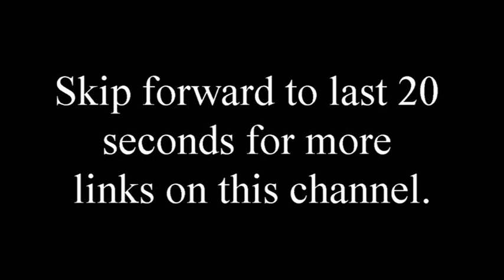Those Whom God Hates He Often Gives Plenty - Puritan Jonathan Edwards Christian Audio Sermons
Those Whom God Hates He Often Gives Plenty - Puritan Jonathan Edwards Audio Sermons

Genesis 27:39 King James Version (KJV)
39 And Isaac his father answered and said unto him, Behold, thy dwelling shall be the fatness of the earth, and of the dew of heaven from above

Hebrews 12:16 Lest there be any fornicator, or profane person, as Esau, who for one morsel of meat sold his birthright.

Jonathan Edwards - (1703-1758), American puritan theologian and philosopher

Isaiah 33:14 The sinners in Zion are afraid; fearfulness hath surprised the hypocrites. Who among us shall dwell with the devouring fire? who among us shall dwell with everlasting burnings?

Edwards was born in East Windsor, Connecticut, to Timothy Edwards, pastor of East Windsor, and Esther Edwards. The only son in a family of eleven children, he entered Yale in September, 1716 when he was not yet thirteen and graduated four years later (1720) as valedictorian. He received his Masters three years later.

As a youth, Edwards was unable to accept the Calvinist sovereignty of God. He once wrote, "From my childhood up my mind had been full of objections against the doctrine of God's sovereignty It used to appear like a horrible doctrine to me." However, in 1721 he came to the conviction, one he called a "delightful conviction." He was meditating on 1 Timothy 1:17, and later remarked, "As I read the words, there came into my soul, and was as it were diffused through it, a sense of the glory of the Divine Being; a new sense, quite different from any thing I ever experienced before I thought with myself, how excellent a Being that was, and how happy I should be, if I might enjoy that God, and be rapt up to him in heaven; and be as it were swallowed up in him for ever!" From that point on, Edwards delighted in the sovereignty of God. Edwards later recognized this as his conversion to Christ.

In 1727 he was ordained minister at Northampton and assistant to his maternal grandfather, Solomon Stoddard. He was a student minister, not a visiting pastor, his rule being thirteen hours of study a day. In the same year, he married Sarah Pierpont, then age seventeen, daughter of James Pierpont (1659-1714), a founder of Yale, originally called the Collegiate School. In total, Jonathan and Sarah had eleven children.

Solomon Stoddard died on February 11th, 1729, leaving to his grandson the difficult task of the sole ministerial charge of one of the largest and wealthiest congregations in the colony. Throughout his time in Northampton his preaching brought remarkable religious revivals. Jonathan Edwards was a key figure in what has come to be called the First Great Awakening of the 1730s and 1740s.

Yet, tensions flamed as Edwards would not continue his grandfather's practice of open communion. Stoddard, his grandfather, believed that communion was a "converting ordinance." Surrounding congregations had been convinced of this, and as Edwards became more convinced that this was harmful, his public disagreement with the idea caused his dismissal in 1750.

Edwards then moved to Stockbridge, Massachusetts, then a frontier settlement, where he ministered to a small congregation and served as missionary to the Housatonic Indians. There, having more time for study and writing, he completed his celebrated work, The Freedom of the Will (1754).

Edwards was elected president of the College of New Jersey (later Princeton University) in early 1758. He was a popular choice, for he had been a friend of the College since its inception and was the most eminent American philosopher-theologian of his time. On March 22, 1758, he died of fever at the age of fifty-four following experimental inoculation for smallpox and was buried in the President's Lot in the Princeton cemetery beside his son-in-law, Aaron Burr.